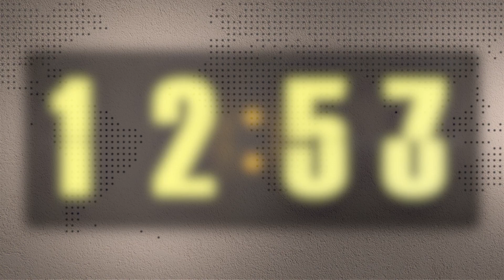28.03.2022 Informativo Radio UMH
En el programa de hoy conmemoramos los 80 años de la muerte de Miguel Hernández con un programa especial desde Orihuela- Salesas.

A su vez, la compañía Virtual Deploy del Parque Científico de la UMH, seleccionada como agente oficial para asesorar a empresas en materia de transformación digital.

Además, el Centro de Investigación en Artes inicia su andadura con el I Seminario de Investigación CIA-UMH

Por último, repasamos la agenda cultural de la semana.

Este programa de noticias se emite de lunes a viernes, de 13.00 a 13.10 h, y está presentado por Pedro Sáez con la colaboración de los redactores Luis Sempere, Dayanara Coronado, Elba Penadés y Juanjo Morote.

Coordinación de contenidos: María José Pastor Vicente
Dirección: Asunción Niñoles Galvañ
Responsable técnico: Borja Cabrera Rocamora
Realización técnica: Julio Aracil Moratel